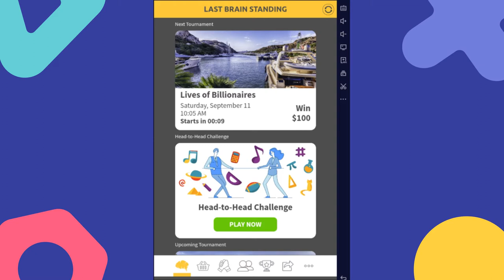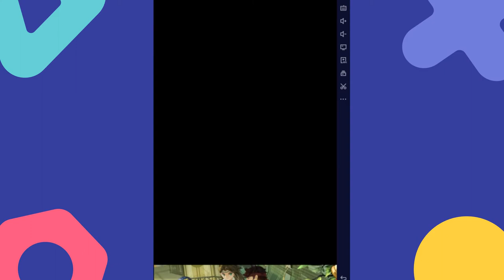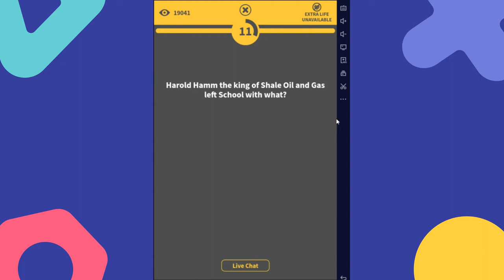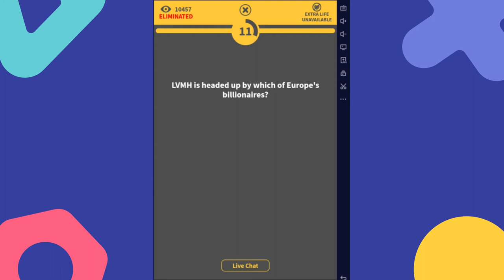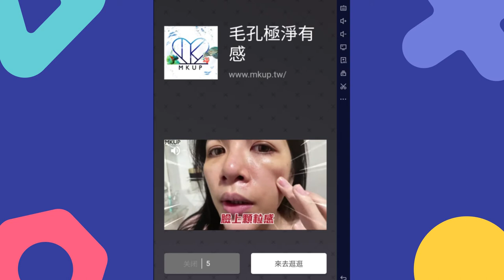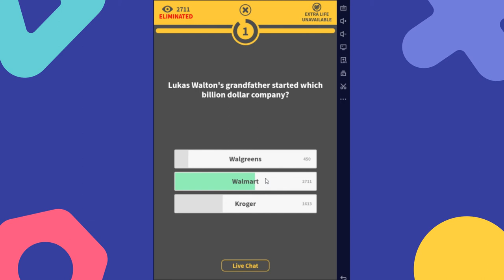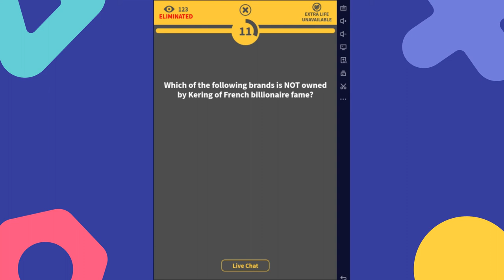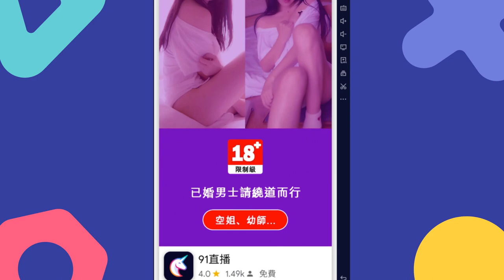美國問答遊戲『激戰大腦』（Last Brain Standing）：「億萬富翁的生活」（Lives of Billionaire）特別遊戲遊玩 遊玩日期：2021-9-11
美國問答遊戲『激戰大腦』（Last Brain Standing）
本次主題：「億萬富翁的生活」（Lives of Billionaire）
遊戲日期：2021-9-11